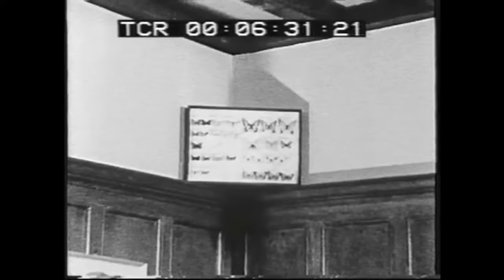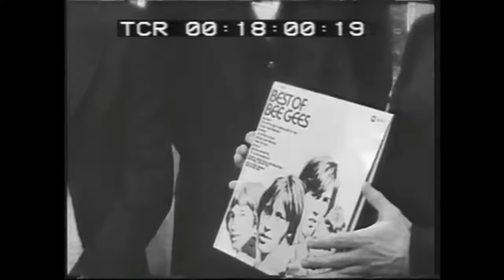Bee Gees 1970's Video Collection